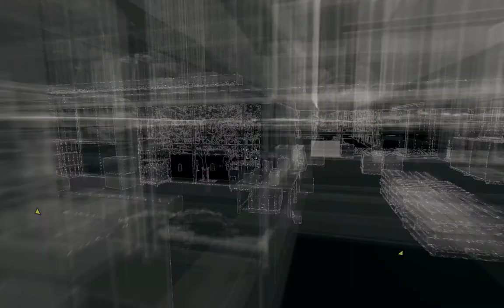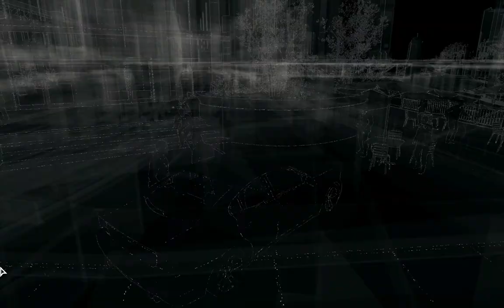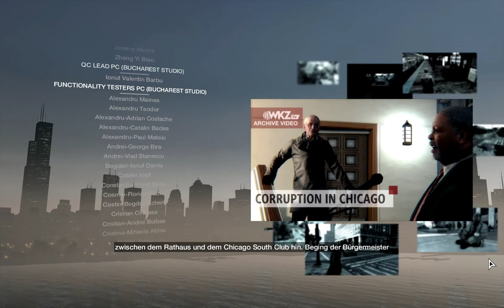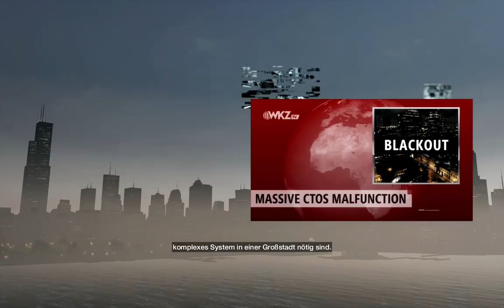Watch Dogs - Episode 35 | CFIs Lets Play [german deutsch]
Entwickler: Ubisoft
Publisher: Ubisoft